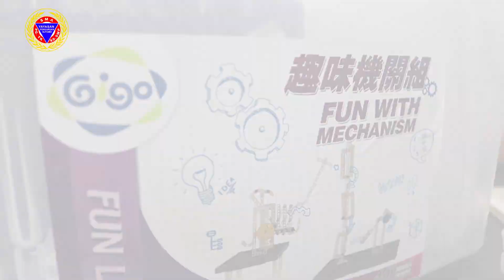G11. Greenmech Junior B. "Apollo B" SD Sutomo 1 Medan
Kompetisi Nasional Greenmech Junior B 2021 adalah kompetisi membuat "PANTOGRAPH" yang menerapkan pembelajaran STEAM (Science Technology Engineering, Art, Mathematics). Setiap tim harus membuat "PANTOGRAPH" dan memperlihatkan cara menggunakan "PANTOGRAPH"